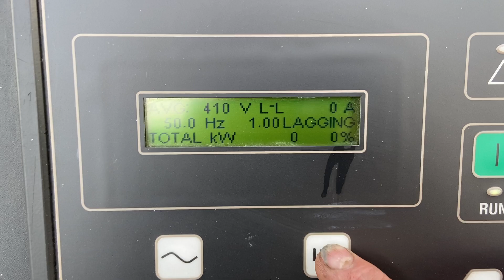DPX Power: Caterpillar C6.6 - 179 kVA - Marine Generator Set - DPX-12419